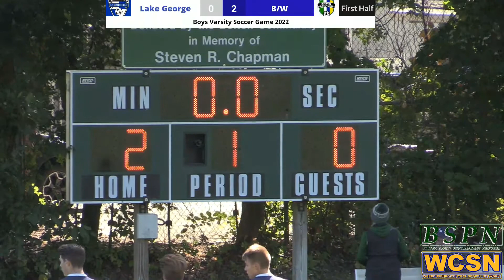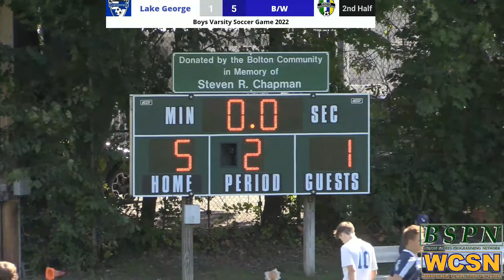Bolton/Warrensburg vs Lake George Boys Varsity Soccer 2022 HIGHLIGHTS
HIGHLIGHTS ~ Bolton/Warrensburg vs Lake George Boys Varsity Soccer Game at Bolton Stadium on 9/24/22